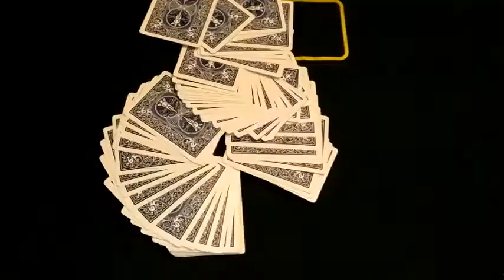Card Trick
Students learned about the principles of stop motion and made this short film.